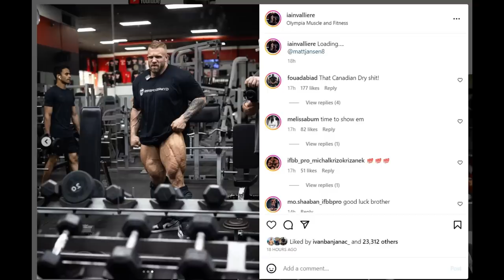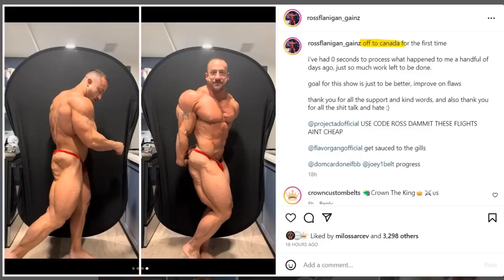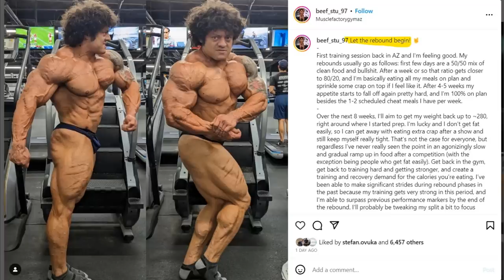Nick Walker BIGGER THAN EVER! + Toronto Pro 2023 Preview - Iain Valiere Is SHREDDED + Hunter Labrada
TIMESTAMPS
00:00 - Intro
00:16 - Toronto Pro 2023 Preview
02:16 - Iain Valiere Is SHREDDED
04:19 - Can Ross Flaning Win?
06:40 - Beef Stu Starts His Off Season
08:09 - Hunter Labrada Big Back Progression
12:01 - Nick Walker Bigger Than Ever